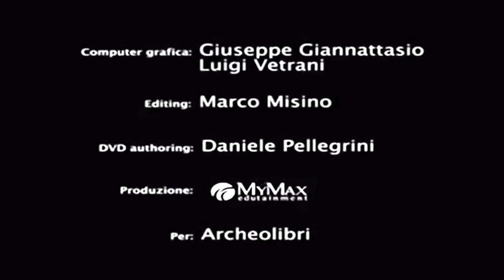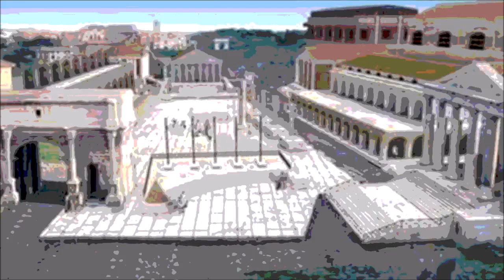Ancient City of Rome: As You Have Never Seen It Before!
Enjoy this computer reconstruction of the Ancient City of Rome.

(00:00) Hokusai variations 3.